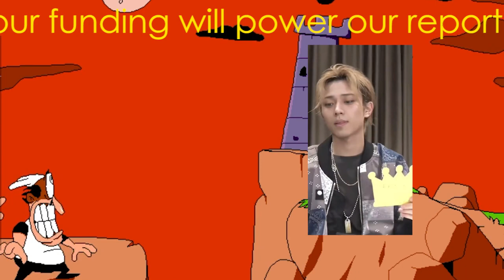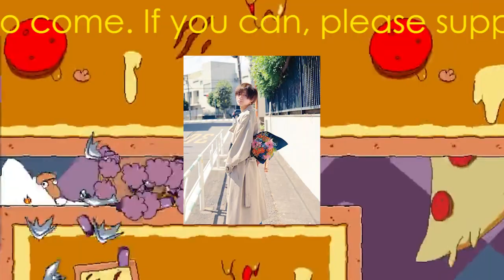『ラストマン』第9話、キンプリ・永瀬廉の衝撃シーンが視聴者を「イライラ」させたワケ